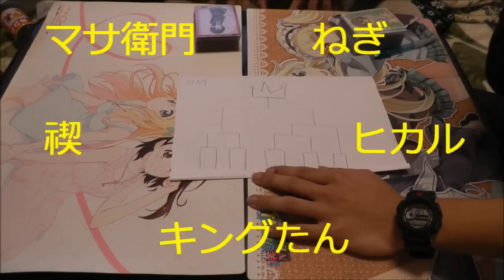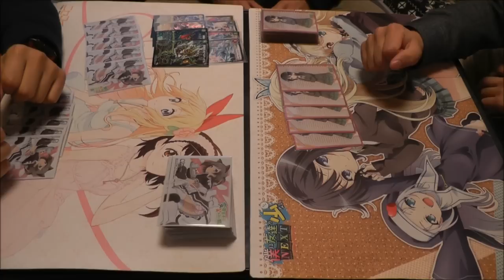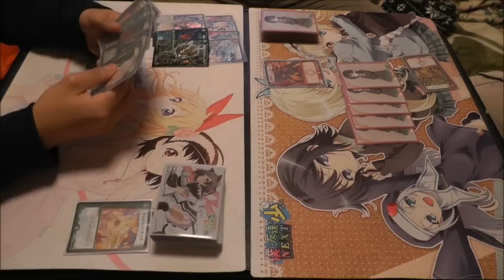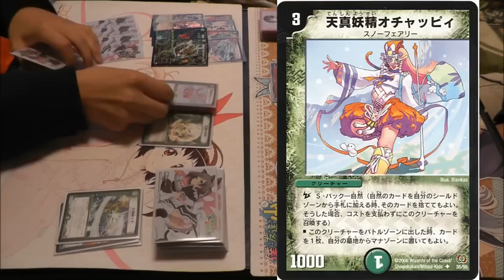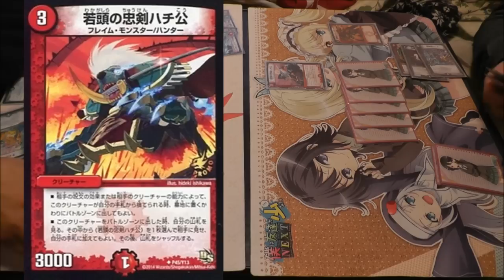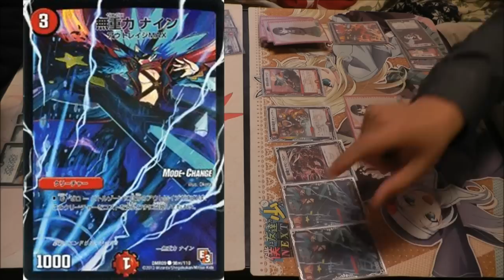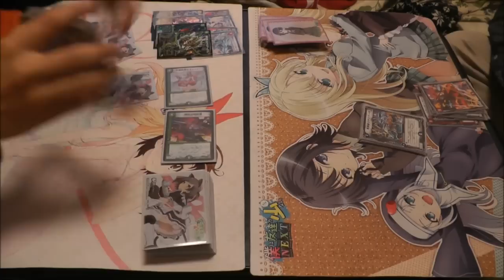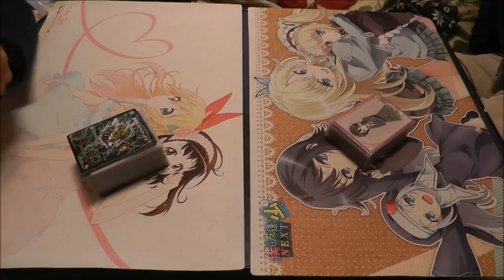【デュエルレコードNo.47】『デュエレコ最終回目前TCG大会part3』デュエルマスターズ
とあるTCGの研究記録（デュエルレコード）チャンネルでカードゲームの動画を上げ始めて早1年。
いよいよ現メンバーでの撮影は最後を迎えることになってしまいました。
4月からは各々別の道へ...。
最後はやっぱりカードで締めようじゃないかっ！
ということで始まったTCG大会！今回は『デュエルマスターズ』の対戦になります。

・キングたん【Twitter非公開】